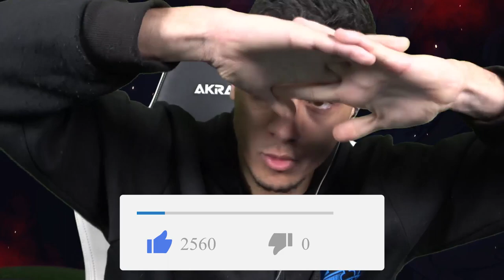PARKOUR ULTRA FIN 100% FUNNY !